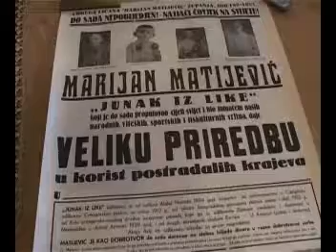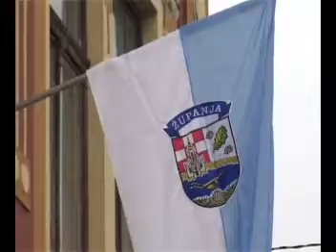VTV Biskup Bogovic i ZU licani 1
Priprema za docek biskupa